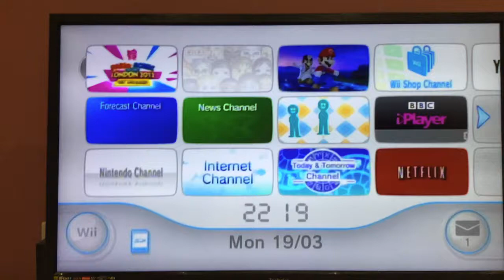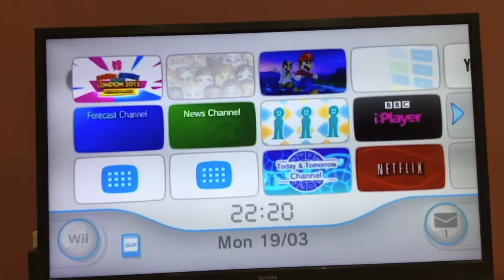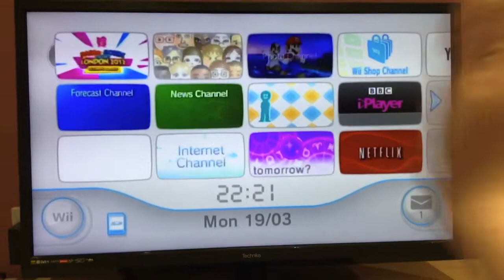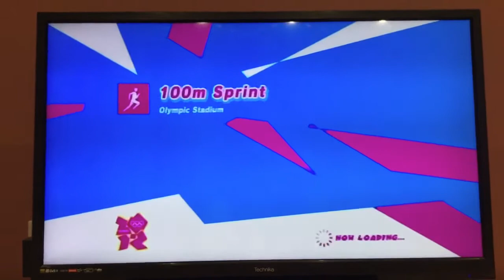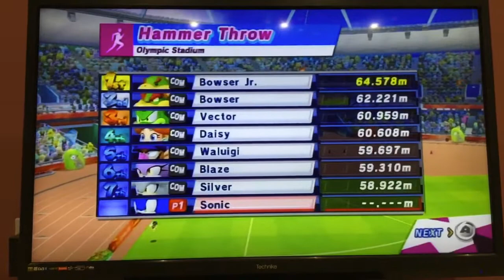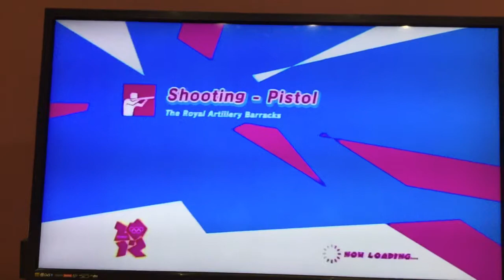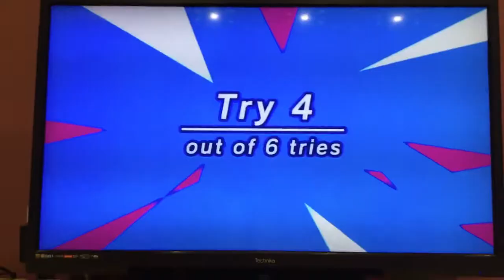Lucky Mario Plays: Mario & Sonic At The London 2012 Olympic Games (#1) (100 subs special)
Full part of gameplay 1.

Original date: Monday 19th March